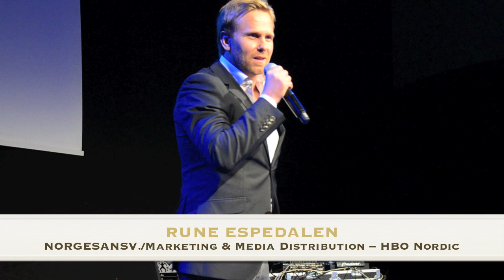«Game of Thrones»-lanseringsevent i Oslo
Game of Thrones-stjernen Kristofer Hivju
Norgesansv. Rune Espedalen HBO Nordic